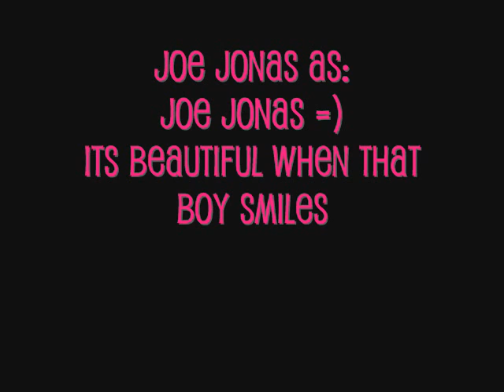A JoBromance: A Dream Worth Living For ((Chapter 4))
Sam: Okay, Okay, Kevin.. CAN I HAVE YOUR NUMBER?
Kevin: Sure!
Sam: AHHHHHHHHHHHHHHHHHHHHHHHHHHHHH!
((EVERYONE LAUGHS SO HARD! Mimah, Marj and Jess fall on the floor laughing, then they get up))
Jess: Okay, you retards, my turn! Okay boys, ever wanted to write songs with someone other then Miley?
Nick: Yeah sure I mean we love writing songs and maybe we could write one with you guys?
Rove: Well there you have it folks a new song already in the making! Now, I'm sorry everyone but we've come to the end of our show. Well it's Goodnight and Goodbye from all of us here at Rove Studios. Until next time when we interview Miley Cyrus, Demi Lavato and Selena Gomez! Bye for now
((Everyone waves at the camera while the audience claps and screams))
((Cameras get turned off and The Jonas Brothers, J.M.J and Sam go backstage))
Mimah: Joe..?
Joe: Hey, yeah what's up?
Mimah: That was really, really, really sweet. I mean what you said. You took a risk I mean a whole lot of girls will be angry at you for saying that, but thanks. I don't get to hear that every day.
Joe: Well, I have my life, they have theirs. I have to live my life
Mimah: I guess you have a point
*Meanwhile*
Marj: Umm Nick..?
Nick: Hello Beautiful! Yeah what's up!
Marj: (sighs, then Sam slaps her over the back of her head) Oh, hehe, umm I'm just wondering, was what you said really true. About me being really, really, really pretty?
Nick: OF COURSE! I would never lie to you Marj.
Marj: I like that about you. I feel like I've known you forever and that I can trust you even though we've only just met. I hope we can be friends.
Nick: Me too! *under his breath* I hope we can be more then friends...
Marj: Pardon?
Nick: Oh nothing.
*Meanwhile*
Sam: Kevin..?
Kevin: Yeah Sam? You can call me Kev.
Sam: Oh, Okay (Smiles) Kev.. Were you serious? Can I really have your number?
Kevin: YEAH! I would have asked you if I could have yours backstage if you hadn't asked me (laughs)
Sam: (sighs) I love your laugh!
Kevin: I love your smile (grabs her hand) Lets go find the others.
Sam: Oh My Jonas! Kevin Jonas is holding my hand! Ahhhhhh!
Kevin: (Laughs)
Sam: Okay, let's go!
((They all meet up. Joe's got his arms around Mimah's waist, Kevin's holding Sam's hand and Marj is sitting on a couch with Nick's arm around her. Everything was going perfectly. Jess walks in))
Jess: Guys, guys, guys! You will not believe who just walked in!
Mimah: Who?
Jess: Our worst nightmare!
((Mimah, Marj, Sam and Jess get up and look out on stage))
Marj: Crap they must be filming early!
Sam: Yeah, the next episode
Nick: But wait that would mean, Oh No!
???: Oh yeah!
[[Who's On stage? And who's sneaking up behind the Jonas boys and their new found loves?]]